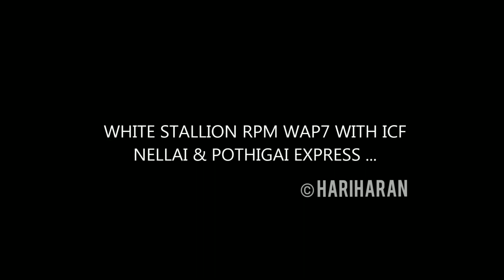WHITE STALLION RPM WAP7 WITH ICF NELLAI AND POTHIGAI EXPRESS | INDIAN RAILWAYS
White stallion RPM WAP7 with ICF Nellai & Pothigai express.

NELLAI Express,
Date: 25.05.18
Time: 07:01 AM
Loco: RPM WAP7 #30349
Location: Guindy

POTHIGAI Express,
Date: 20.05.18
Time: 05:17 AM
Loco: RPM WAP7 #30341
Location: ST.Thomas mount

Rsa rake sharing trains.

Links of Special trains i.e Trains that resumed after Lockdown due to Covid-19 pandemic;

APU Fitted TNP WDG3A #14944 Chugs hard with MUV - RMM Festival special | Last days of ALCO in Chennai